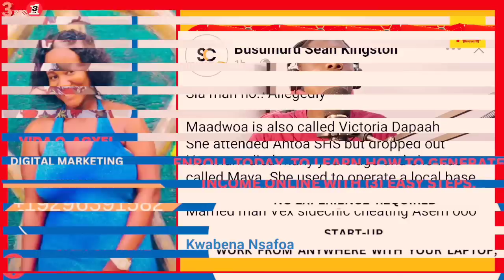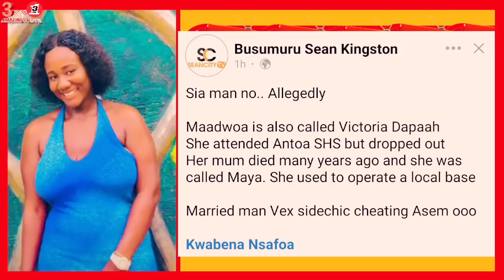Update: The P0lice Who K!||ed Maadwoa At Adum Also F0únd D£@d? Maadwoa Father Speaks